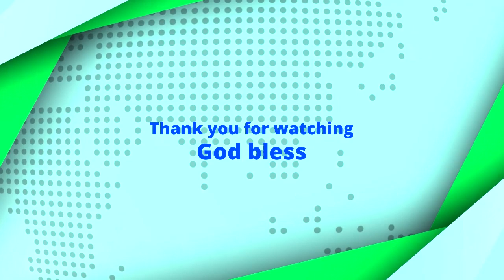Our Garden Adventures: Fig Mania!! Yummmmmm: Part 1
Its that fig time of year: turkey figs, Chicago figs, white Olympian fig, and many more …
The boys love picking and eating the figs fresh!!
They are so delicious: sweet and juicy!
We tried to give coffee our male goat a fig but he was not so interested!